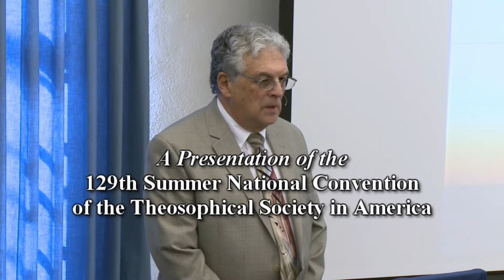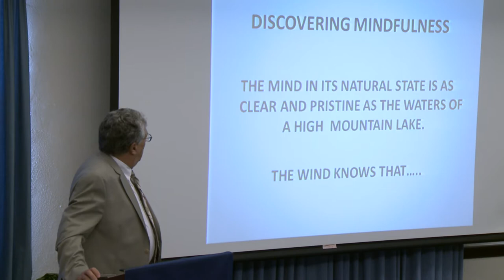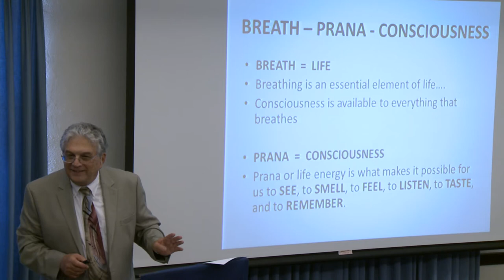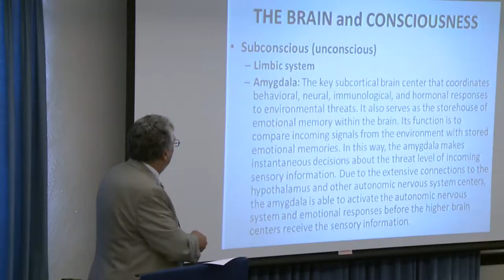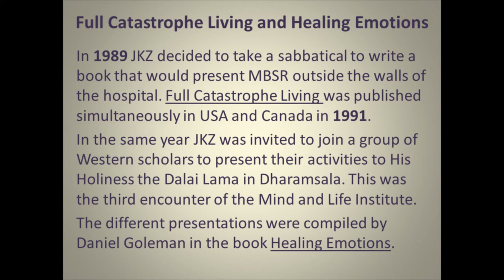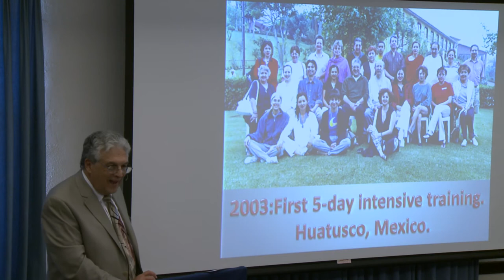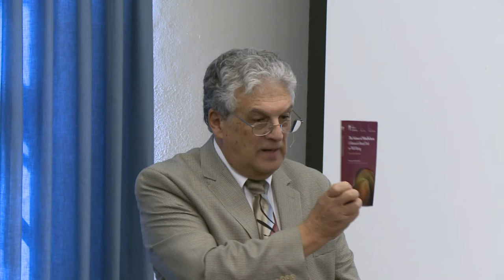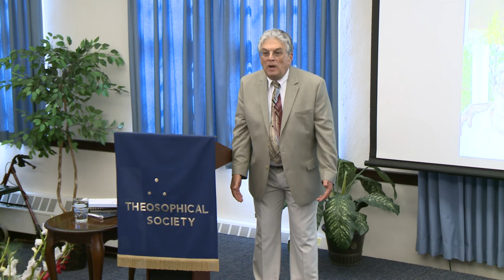Fernando A. de Torrijos: Breathing and Your Health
A presentation of the 129th Summer National Convention of the Theosophical Society in America explores what psychology can tell us about the soul and in what ways, if any, it can help us on the spiritual path. 2015.